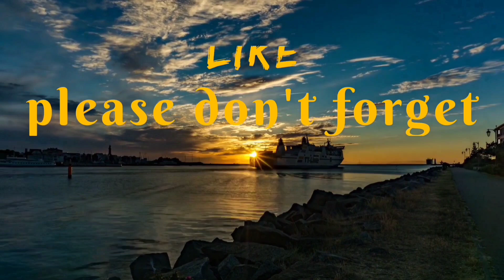VLOG My Japanese Husband Making सुजिको हलुवा।Mukbang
Thanku so much everyone for supporting us.keep supporting.